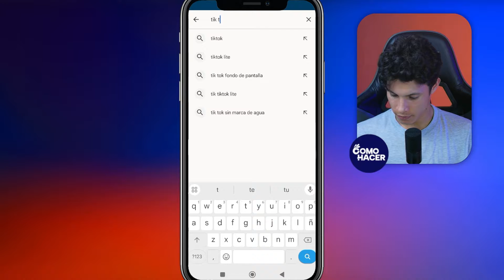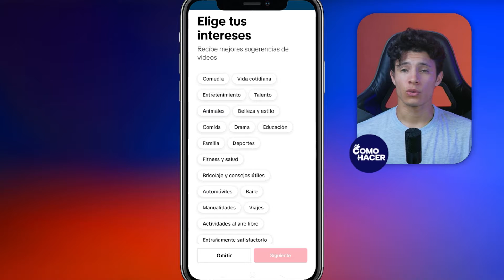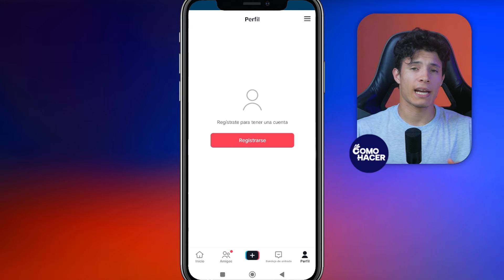¿Cómo VER TikTok sin Cuenta? - 📽️​ Aprende a ver Tiktoks sin Cuenta 📽️​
¿Te gustaría disfrutar de videos de TikTok sin crear una cuenta o registrarte en la plataforma? En este video te mostramos Cómo VER TikTok sin Cuenta. Aprende las diferentes formas disponibles de disfrutar del contenido de TikTok en tu PC o teléfono móvil sin tener que crear una cuenta en la red social. Podrás aprender cómo buscar y ver videos de TikTok usando la aplicación sin cuenta o de otras maneras.